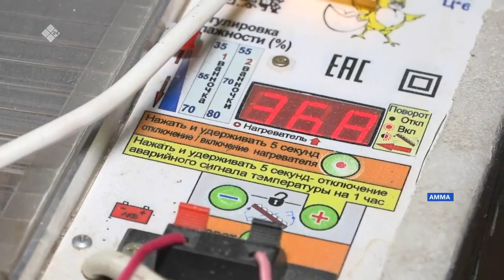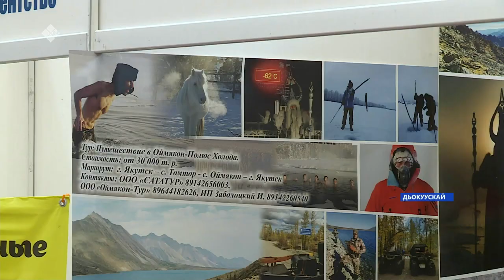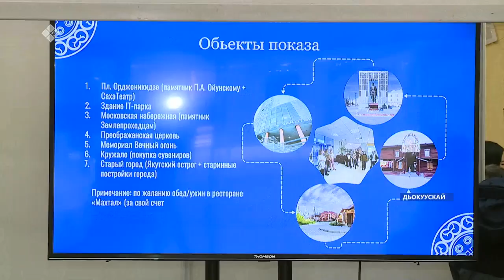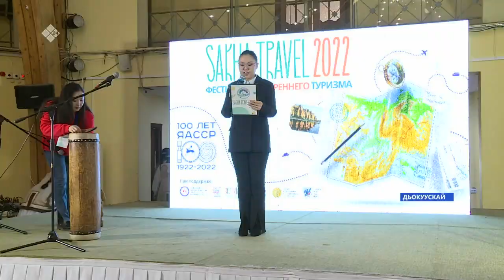«Саха сирэ» информационнай биэрии. Муус устар 18 күнэ 10:00ч